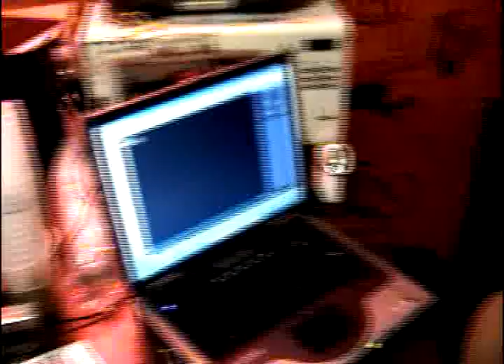The Samples on TV in Cleveland ohio 2007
Morning show-Live audience shots- The Samples Facts

#4- All these you tube videos have been filmed, edited and produced by Sean Kelly (more)